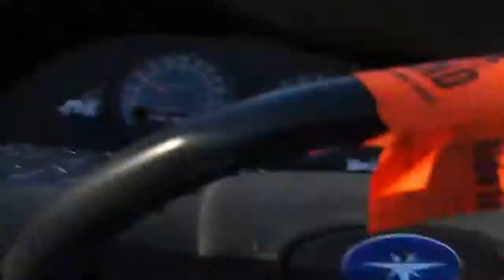Sno-mo days 2011 chris and greg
Poker rally son-mo days 2011 feb 19